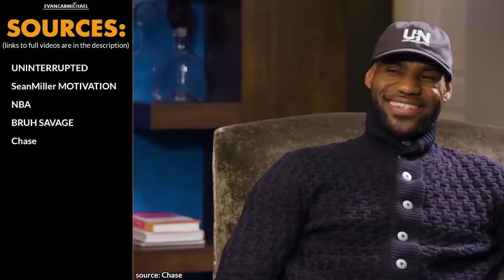The KING of the NBA | LeBron James MOTIVATION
✎ In today's video, get inspired by the king of the NBA, LeBron James!

Get a FREE video every morning to help you build your confidence for the next 254 days from mentors like Tony Robbins, Oprah, and Muhammad Ali.

Cheers,
Evan